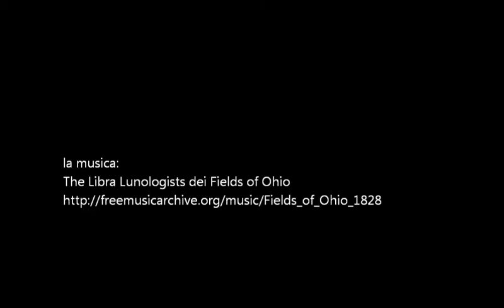il fotorealismo di CHUCK CLOSE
Il fotorealismo nasce negli anni 70 e si diffonde in Europa negli anni 80.
Chuck Close è uno dei massimi esponenti di tale movimento.